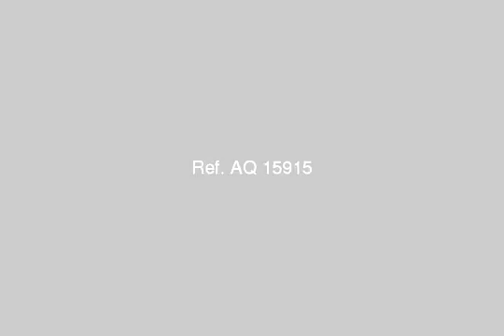land or farm for sale in new cairo fifth district greater cairo - mlseg.com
للبيع قطعتين ناصية علي الشارع الرئيسي 75 متر  - حي التمر حنة - التجمع الخامس - بجوار اللوتس عمارات - القاهرة الجديدة  - Egypt Real Estate |    Greater Cairo |    New Cairo Fifth District |     Land For Sale